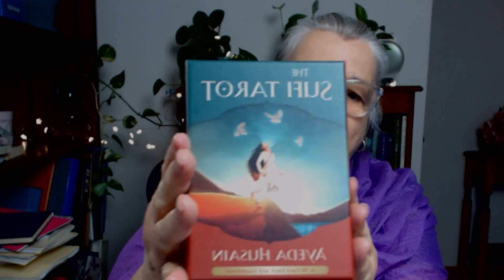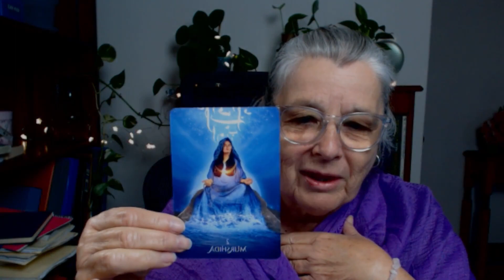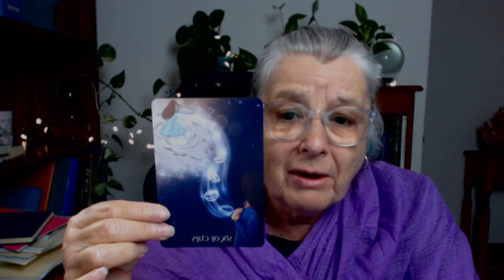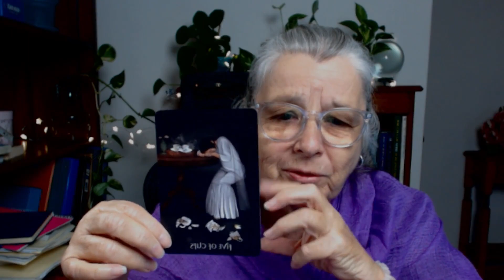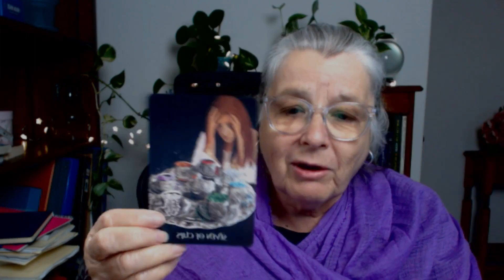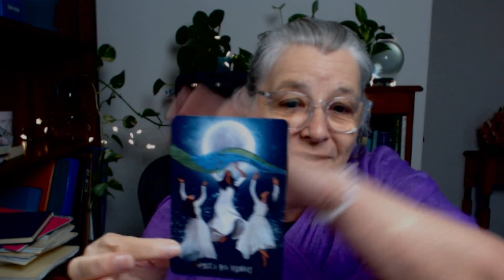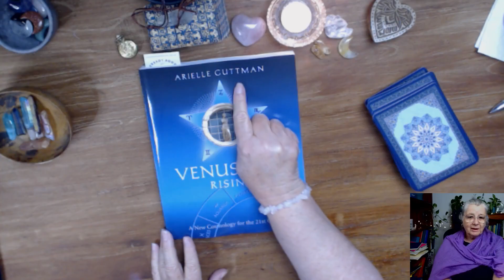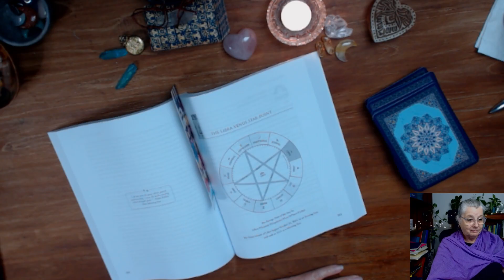Venus Sun Cazimi Astro Tarot All Signs* Venus Star Rising 22 October 2022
Hello and Welcome to todays Astro Tarot Reading for💫 all signs.
In this video we talk about Venus Sun Cazimi and a quick tarot read for what this means for your sign. 💞
Then we look at Venus Morning Star in Libra 22 October 2022 🌟💞
Diagram Shared:
The Energy Flow of the Star is: Libra *Gemini* Capricorn*Leo *Pisces *Libra
The Venus transit of Libra begins 22 October,2022 as an Evening Star and ends in  2131 as a Morning Star!
Thank you for watcing, your energy is important!💞
Deck: The Sufi Tarot - Hay House
Book: Arielle Guttman - Venus Star Rising